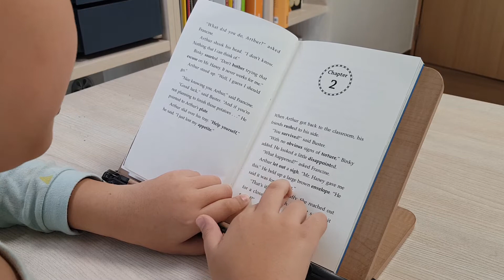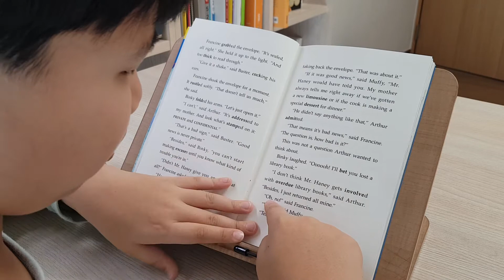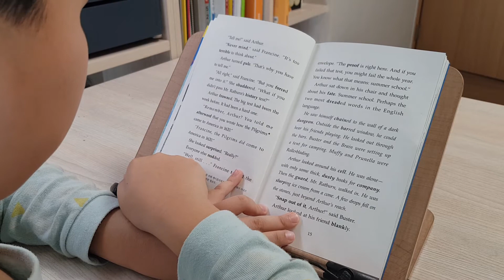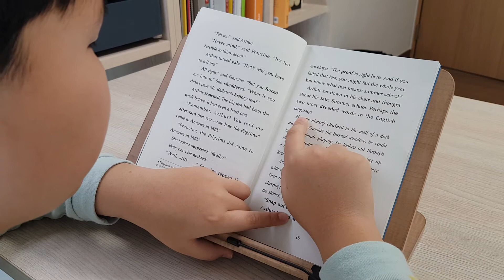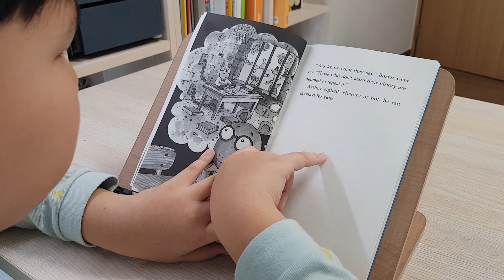(11day)Arthur's Mystery Envelope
Arthur's Mystery Envelope
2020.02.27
세번째 읽기♡